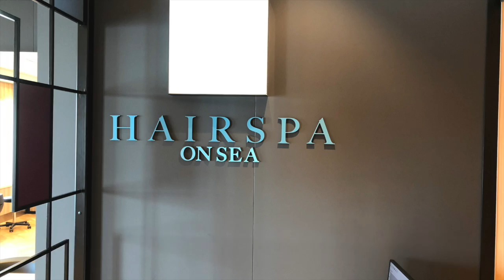Styling auf der MEIN SCHIFF 1 im Barber Shop und Hairspa [#85]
Eine wirkliche Neuheit auf der neuen Mein Schiff 1 ist der Barbar Shop für Männer. Er befindet sich auf Deck 4. Der Frisör (Hairspa) für Frauen ist ebenfalls auf Deck 4.

auf.kreuzfahrtATgmail.com